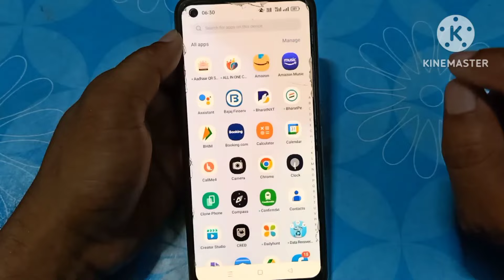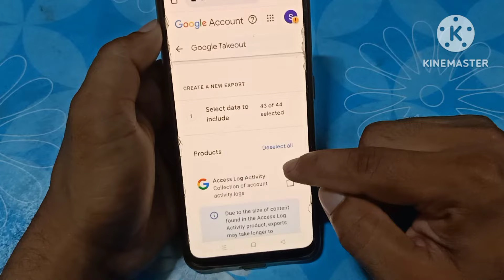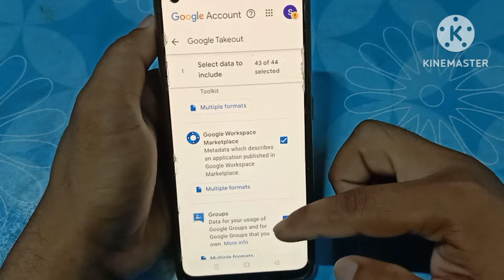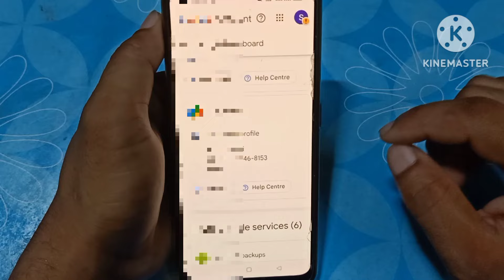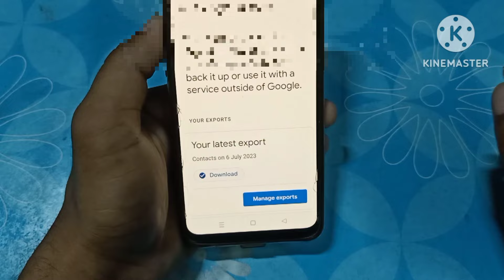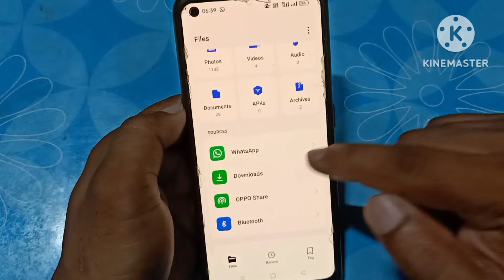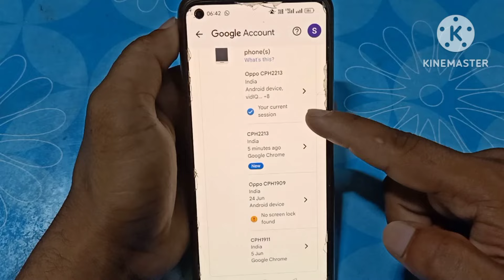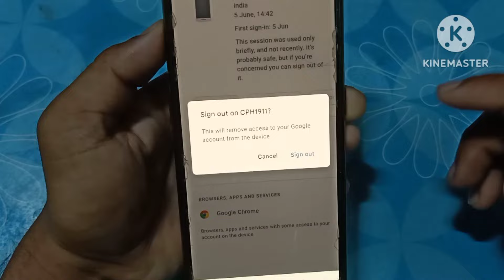Mobile Hack Using Email ID | Phone Hack Ho Jaye To Kya Kare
Dear friend's
So aaplog video ko like aur share jarur kare. Thank You

TOPIC COVERED
sgg educational class
mobile hack hai kaise pata are
phone hack hai kaise check kare
mobile hack to nahi hai kaise pata kare
phone hack ho jaye to kya kare
phone hacked or not how to check
phone hack
phone hack ho to kya kare
phone hack ho to kaise hataye
phone hack ho jaye to kaise thik kare
mobile hack hone par kya kare
phone call hack